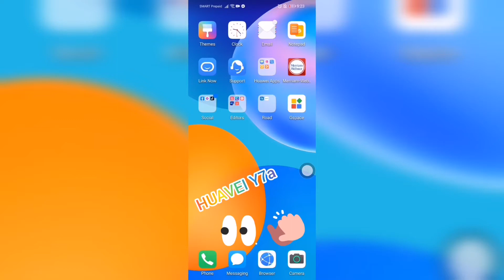HUAVEI Y7a || SUPERCHARGING